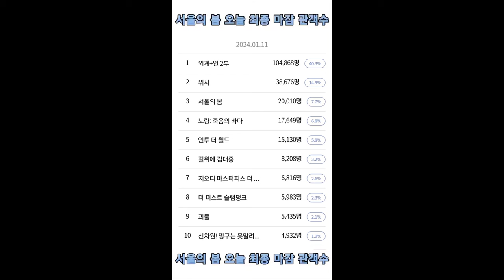서울의 봄 오늘 최종 마감 관객수